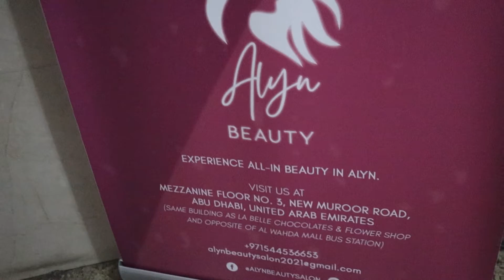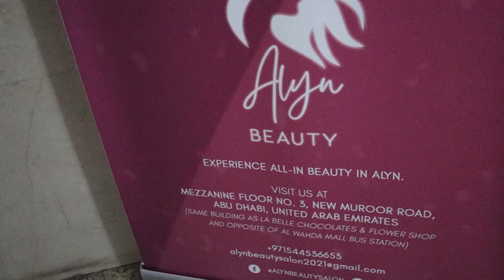How to PAMPER YOURSELF | mycatalk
Self care is essential, treat yourself!
Visit ALYN SALON
Located at La Belle chocolates and flowers Building along Muroor Road, opposite if Al Wahda Mall bus station.